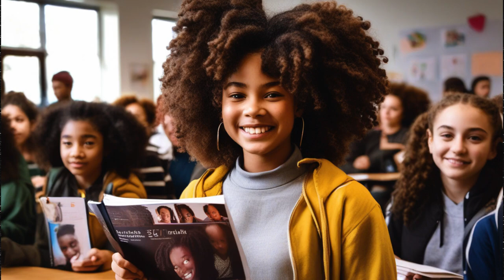RACIST TEACHER GETS CALLED OUT FOR RACIAL HAIR DEMANDS ON BLACK STUDENT!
RACIST TEACHER GETS CALLED OUT FOR RACIAL HAIR DEMANDS ON BLACK STUDENT! Shocking footage shows a teacher making racial hair demands on a black student in the classroom! The teacher's insensitive comments sparked outrage among students and parents, leading to a heated debate about racial sensitivity and cultural awareness in schools. Watch as the teacher gets called out for their unacceptable behavior and find out what happened next!